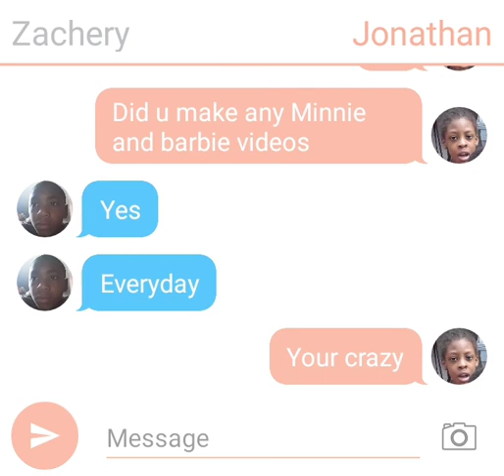Zack and Jo (Texting story)